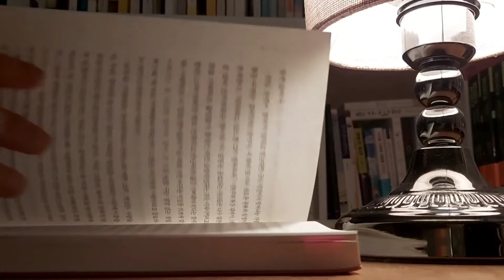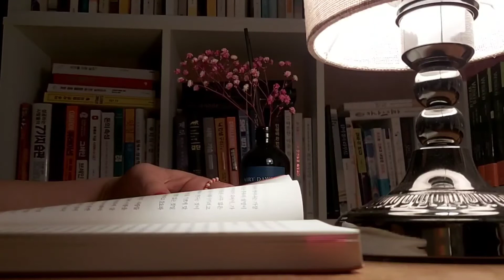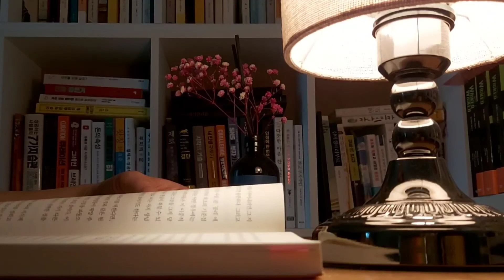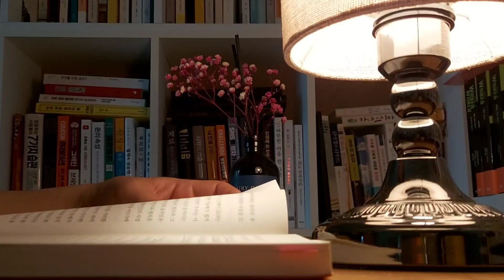📚리얼리티트랜서핑/당신의선택은항상실현된다/바딤젤란드지음/정신세계사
📗당신의 선택은 항상 실현된다
     당신은 스스로 선택한 것을 얻는다
     어떤 세계관을 선택하더라도
     그것은 항상 옳을 것이다✍